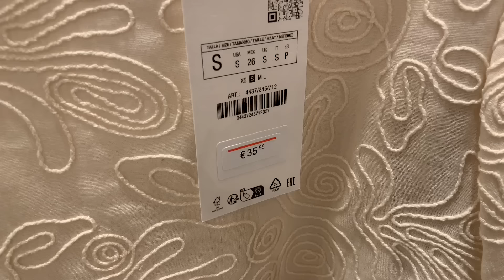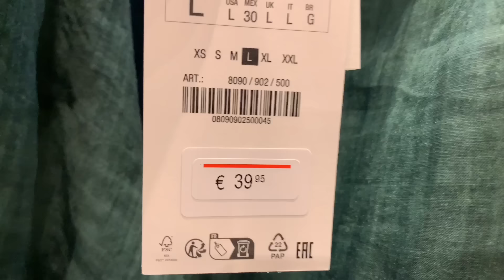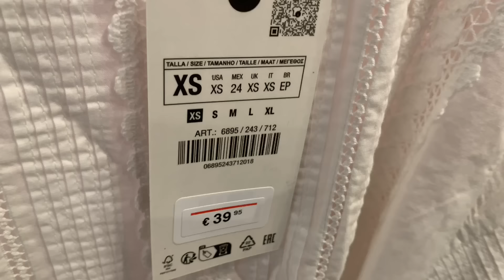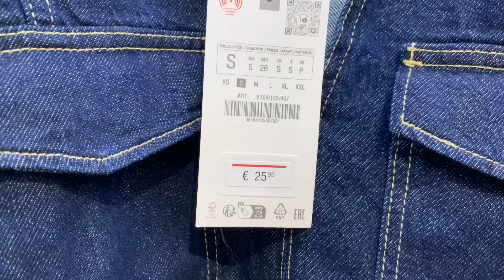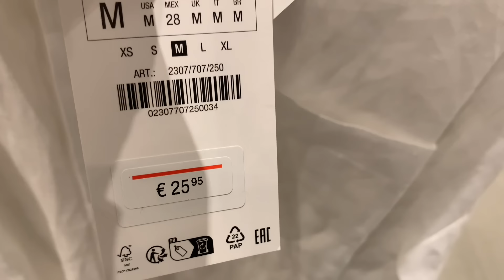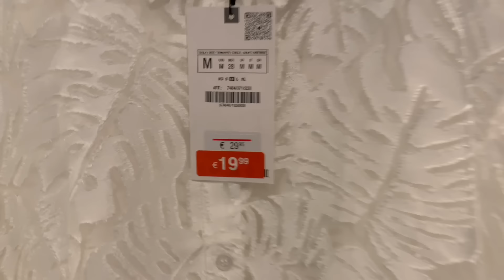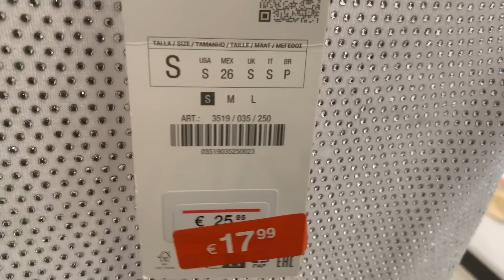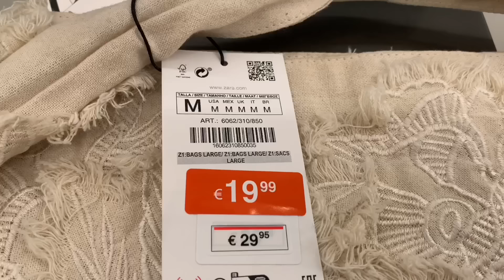ZARA NEW WOMEN'S COLLECTION SUMMER 2024 / ZARA NUEVA COLECCION MUJER VERANO 2024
00:00 Summer Breeze / ZARA New Collection July 2024
00:10 ZARA New Arrivals 2024 / Women's Fashion Trends 2024
15:30 ZARA Sale

▪️A curated shopping newsletter “My daily style” every Saturday.

ZARA NEW WOMEN'S COLLECTION  / SUMMER 2024
ZARA NUEVA COLECCION MUJER  / VERANO 2024
ZARA NOUVELLE COLLECTION FEMME  / ÉTÉ  2024
ZARA НОВАЯ КОЛЛЕКЦИЯ  / ЛЕТО 2024